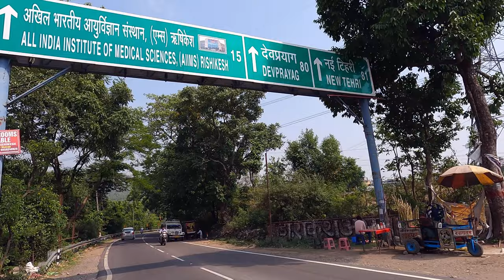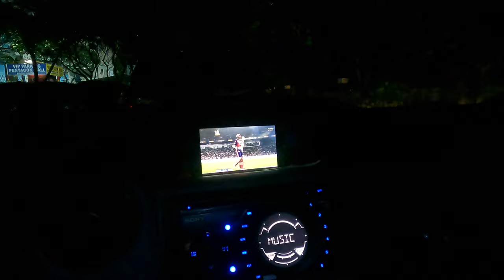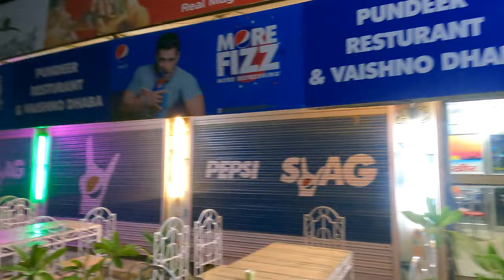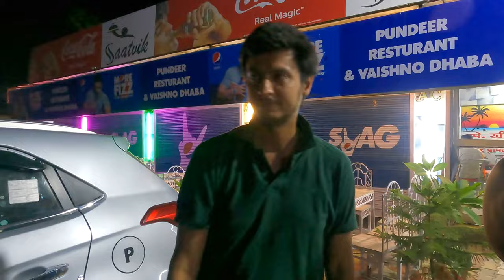|| HARIDWAR TRIP ||CHILLA RANGE WILDLIFE SANCTUARY || LATE NIGHT SAFARI || EP-1 || WATCH IN 4K(UHD)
The visitors can easily spot deers, wild boar, sambhar, the gray langur, red rhesus macaque, the barking deer, peacock, quails, hornbills, hawks, falcons, and vultures in this sanctuary.Chilla range is a must-visit place for the tourists visiting Haridwar and Rishikesh and this place is just 30 minutes drive from Rishikesh and 15 minutes drives from Haridwar.